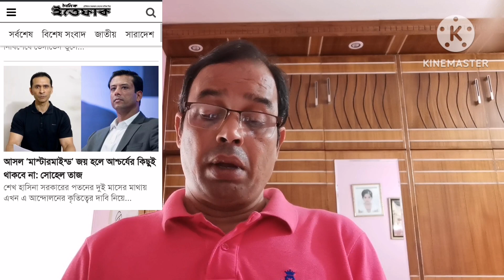আসল মাস্টারমাইন্ড জয় বললেও আশ্চর্যের কিছু থাকবে না। সোহেল তাজ।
আসল মাস্টারমাইন্ড জয় বললেও আশ্চর্যের কিছু থাকবে না।